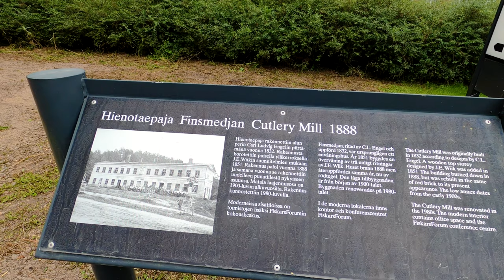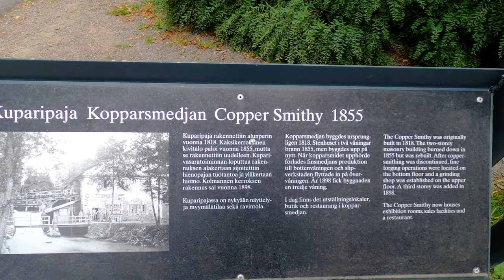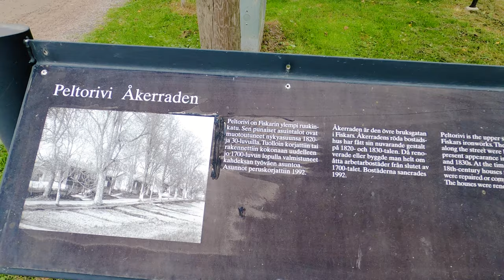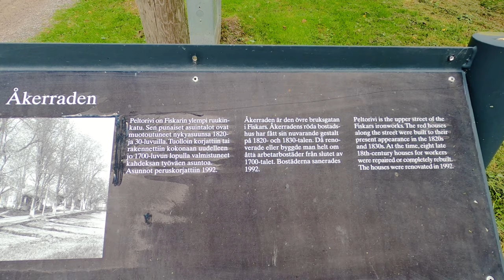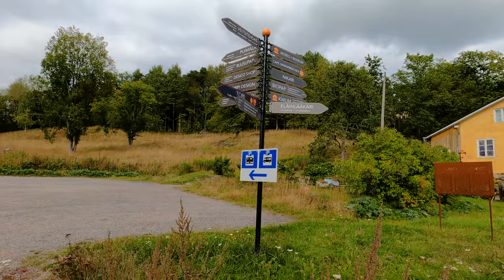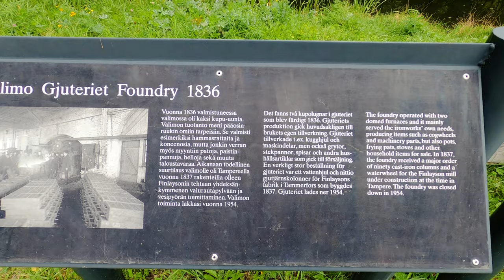Walk around Fiskars Village / Fiskarsin ruukki, September 2022, Finland, Raasepori [4K]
Fiskars (Swedish; Finnish: Fiskari) is a village, now part of the town of Raseborg (Finnish: Raasepori), in western Uusimaa, Finland. The village is the site of the former Fiskars Bruk, which was founded in 1649 and gave rise to the company Fiskars, the oldest business still operating in Finland. The most notable architectural attraction of Fiskars is a mansion designed in 1818 by Italian-born architect Charles Bassi. The village, which has less than 1000 inhabitants, is a popular tourist destination in summer, and hosts an artisan and artist community.

00:00 Intro
00:16 Fiskars Art & Design Biennale houses on a field
2:06 Fiskarsintie road through the village
2:48 Assembly Hall (Seuraintalo Lukaali) from 1896
3:39 Fiskars Wärdshus, oldest inn of Finland, dating from 1836
4:51 Granary (Viljamakasiini) built of slag brick in 1902
5:15 Cutlery mill (Hienotaepaja) from 1888
5:45 Office building (Ruukinkonttori) from 1765, oldest surviving building in Fiskars
6:45 Copper Smithy (Kuparipaja) from 1855
8:03 Walking by River Fiskari
9:05 Old mill building from 1898
10:00 Closeup of black slag brick (Finnish: kuonatiili)
11:00 Fiskars mansion from 1818
12:04 Walk continues by the river
14:37 Old wooden fire station (Fiskarsin paloasema) from 1912
16:03 Clock Tower Building (Tornikellorakennus)  from 1826, originally a school
17:50 More shops
18:30 Workers’ tenement (Kasarmi)  from 1852
18.52 Wooden bailiff’s house (Tilanhoitajan talo) from 1849
19:05 More workers’ tenements (Kasarmi) from 1827/1829
20:04 Old wooden phone booth
20:42 Over the wooden bridge and by the river
25:05 Peltorivi, the upper street of the Fiskars ironworks
25:35 The late  eighteenth-century worker's houses repaired and rebuilt in 1820s and 1830s
28:51 Plough workshop (Aurapaja( from 1914, today having shops and offices
30:38 “Slaggbyggnaden” canteen built in 1842 to serve as a canteen for the workers
31:54 Workshop Office (Konepajan konttori) from 1850s, nowadays a museum
32:25 Finland's first machinery workshop (Konepaja) from 1838
33:55 Foundry (Valimo) from 1836
35:47 Lake Degersjön